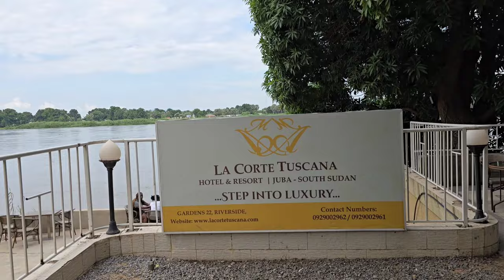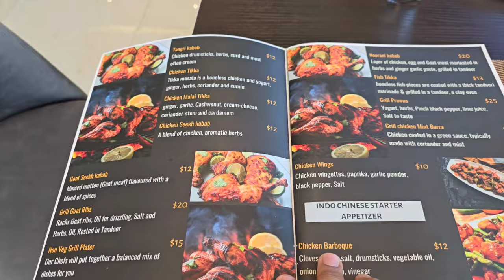Newest Indian 🇮🇳Restaurant in Juba🇸🇸 2024 Indianfood ❤️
Newest Indian 🇮🇳Restaurant in Juba🇸🇸 2024 juba redezevous southsudan southsudanese indianfood ❤️
Rendezvous Restaurant and Bar is the newest  Indian restaurant in Juba ,South Sudan, opposite  to James Hotel or Eritrean Embassy in Hai Malakal ,Juba.Its on the 6th floor from where you a get to see around Juba from every angle and the food is just Yummy.👌♥️😍
78th🇮🇳 Independence Day ♥️ in Juba South Sudan ❤️💙🩵♥️🇮🇳🙏